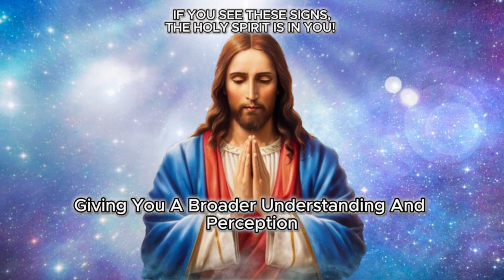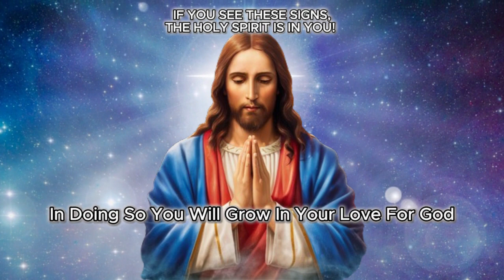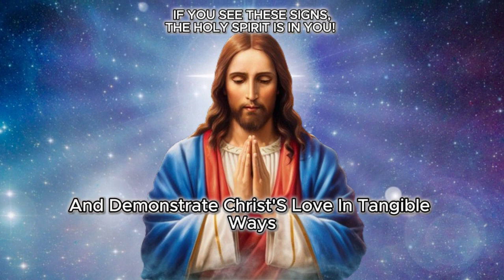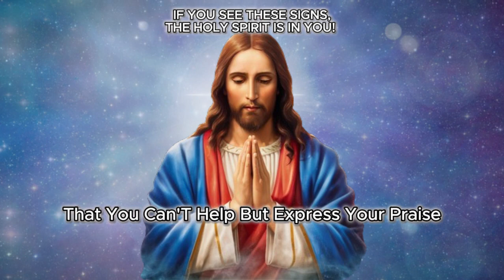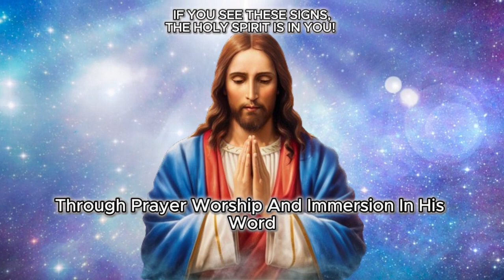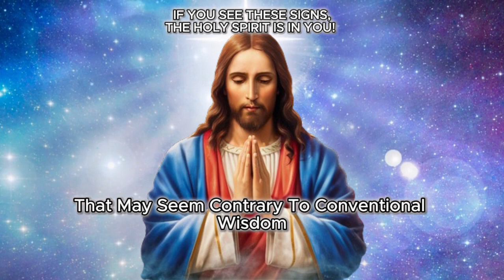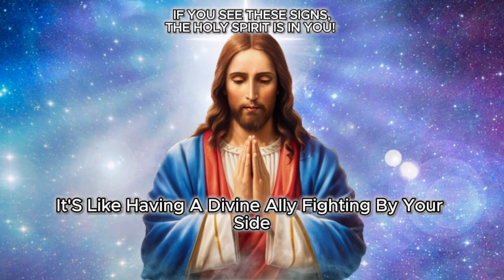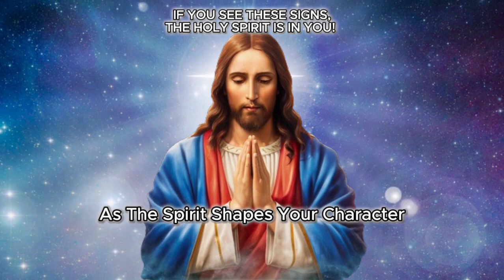If You See These Signs, The Holy Spirit is in You!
Discover undeniable signs of the Holy Spirit's presence in your life. Strengthen your faith and deepen your connection with God as we explore these divine markers. Learn how to discern the Holy Spirit's guidance and comforting power. Support our mission to spread the truth about God's love and his desire to make his presence known. May you be abundantly blessed with the certainty of the Holy Spirit's indwelling presence.